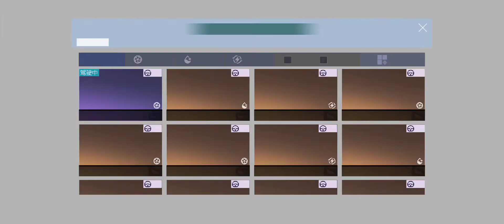low and high tier still use these cars 😳 (ace racer WON series Eps 4)